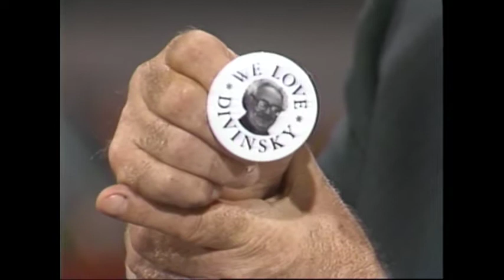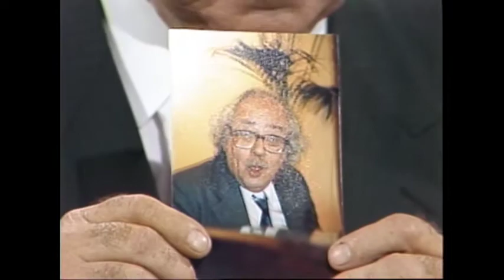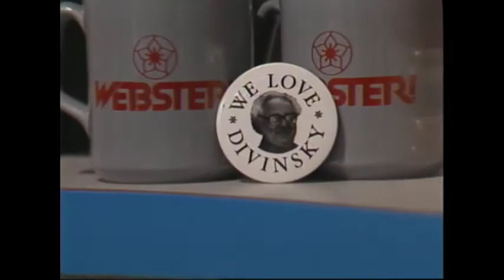Webster! Full Episode September 18, 1986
Note:  Bryan Denton, Retail Clerks Union president, speaks with Jack about Safeway's ultimatum to its retail clerks in Victoria: accept a $5.00 an hour cut in wages or accept store closures. Jack's next guest is Professor Nathan Divinsky, chess master, who entertains Jack with his stories as a short-term BBC commentator covering chess tournaments in the United Kingdom.